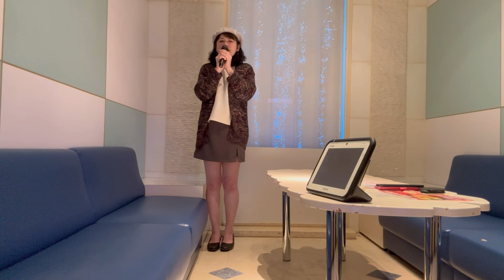【50代】一千一秒物語 松田聖子【歌ってみた】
一千一秒物語
松田聖子